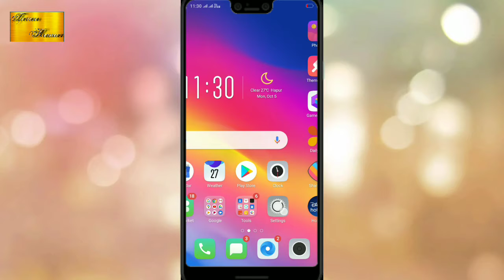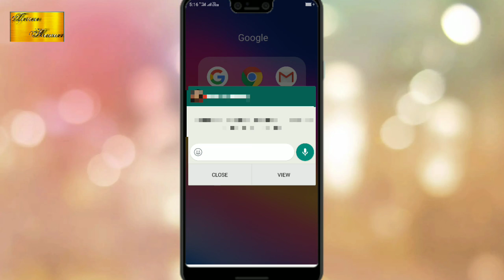||Aa gaya WhatsApp ka naya Function|| व्हाट्सएप की नयी settings ||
Tarun Kumar
In this video l will show the new setting of whatsapp ||

Note -   please watch this full video )

                                - Tarun Kumar||